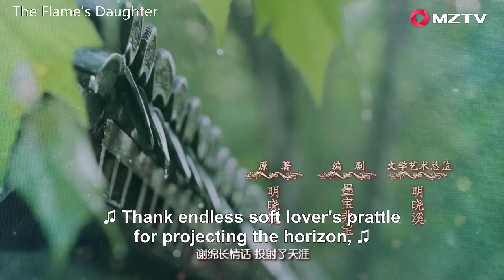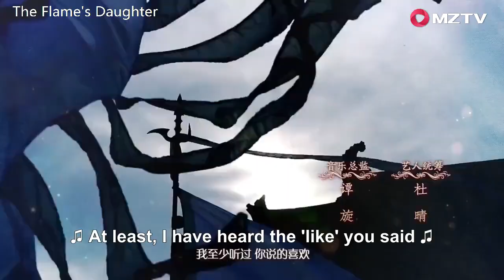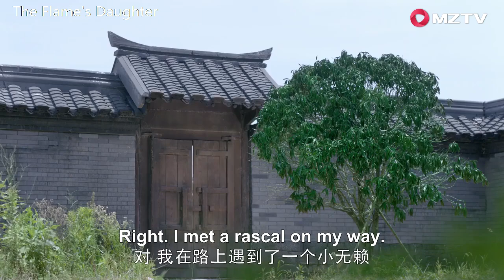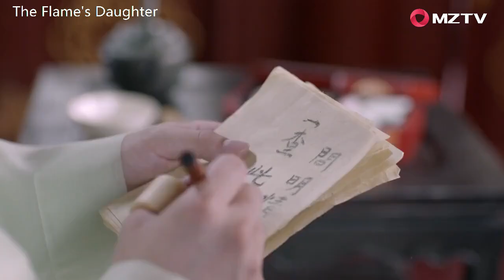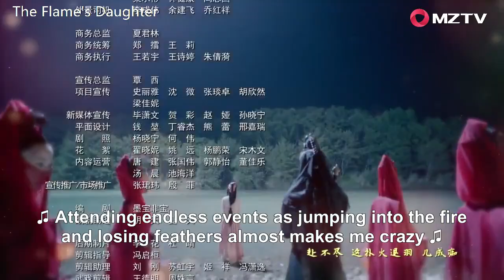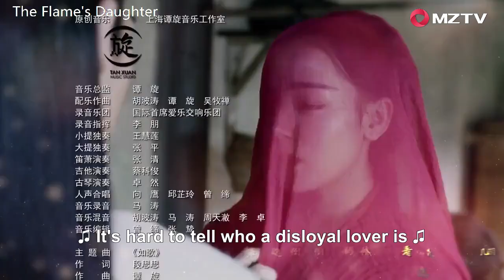【ENG SUB】The Flame's Daughter 02 烈火如歌| Dilraba, Vic Zhou, Vin Zhang, Wayne Liu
【Synopsis】Lie Ru Ge is the daughter of the master of Lie Huo Manor which is the most powerful jiang hu sect. She is a cheerful beauty who's trying to regain her eldest senior's heart after he suddenly goes back on his promise to marry her. In an effort to learn how to attract her beloved again, she goes to the most popular brothel house where she meets Yin Xue, the brothel owner and “Number One Beauty”. Little does she know, Yin Xue has a mysterious past that involves her and will go to the ends of the earth to protect her.
【Starring】Dilraba, Vic Zhou, Vin Zhang, Wayne Liu